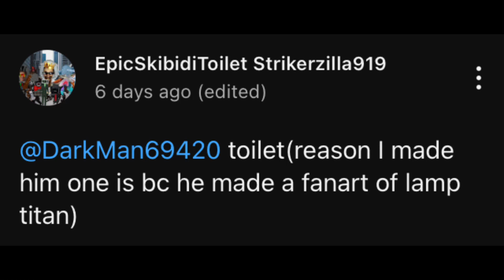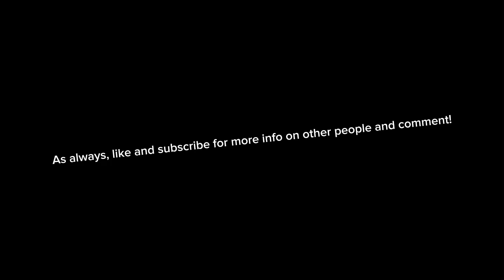Random analysis of YouTuber toilet (ft.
Credits to @jahanpalomado8537